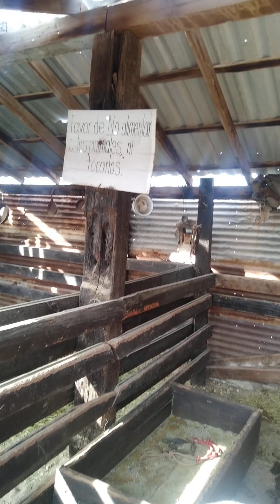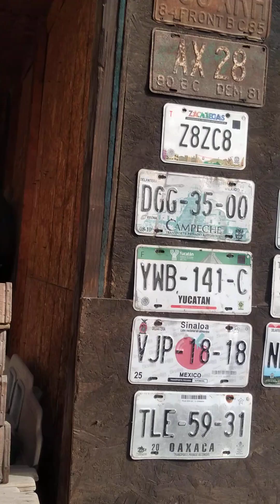El establo que hay dentro del Museo valle de Mexicali.